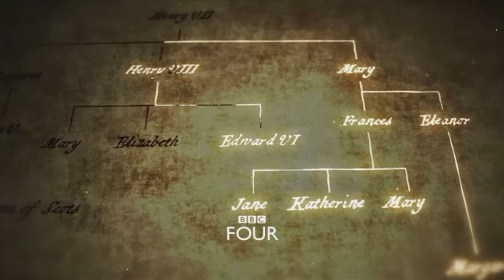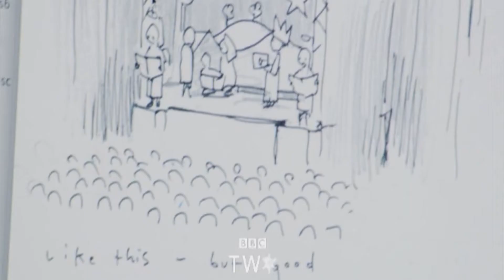Stacey Arthur Voice- reel 2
Hi there,

Best,
Stacey Arthur